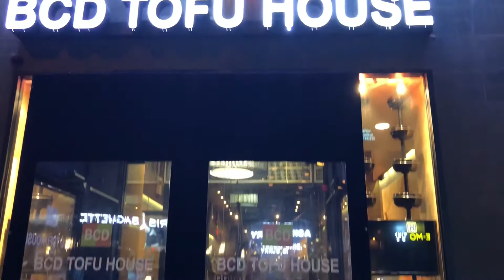ตะลุยกินในนิวยอร์ค EP. 3 กินปูเกาหลีที่ Korean town ในNYC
พาทุกคนมากินข้าวรอบดึกที่ BCD tofu house ค่ะ
ที่อยู่  5 W 32nd street, New York, NY 10001 ใครชอบกิมจิซุปก็มาลองกินที่นี่ได้ค่ะอร่อยดี